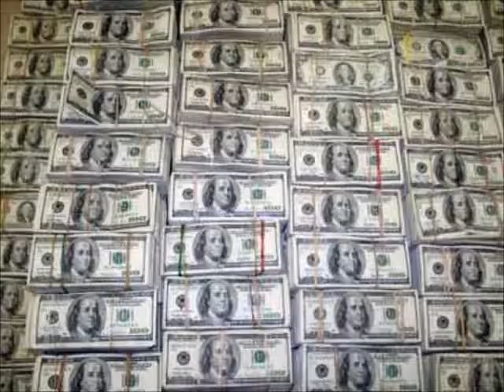Slum Hogg By Jay tha Goon